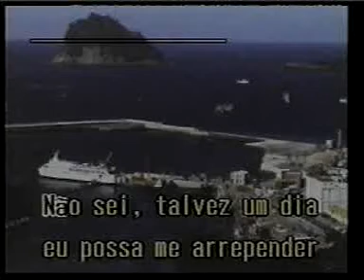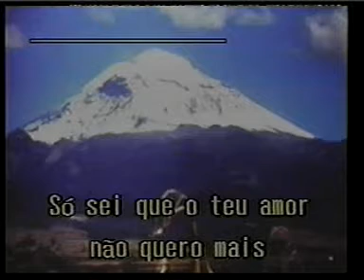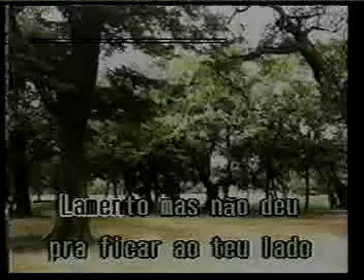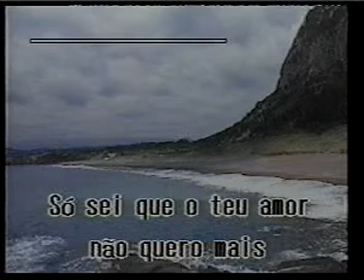KARAOKE DECISAO KARAMETADE